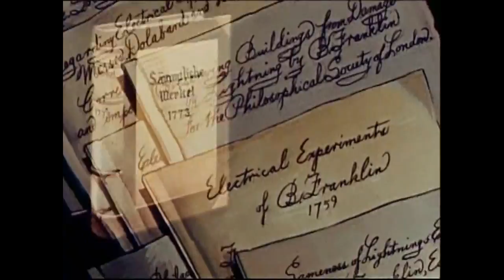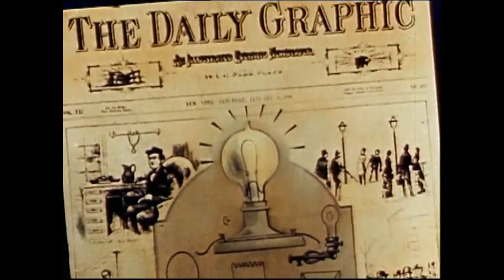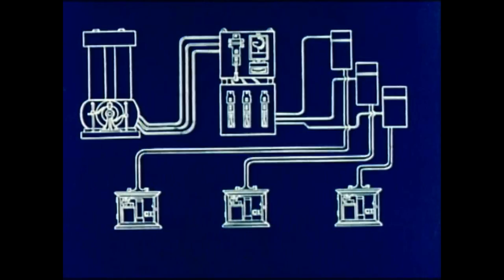Giriu Dvasios - Linguoja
LP : Various ‎– Xmas Dub [did-078] (2012). Written & Produced By Evaldas Azbukauskas.